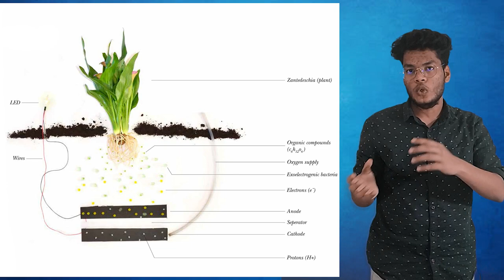plant vs solar panel which one is better 2021 /energy with living plant 2021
There are various ways to generate energy through solar light and solar panel is the most efficient of them. plants are natural solar panel and they are existing from millions of years.

so in this video we have tried to compare solar panel with plants with actual data. so that we can understand how far we have came.

there is a company plant-e which is generating energy with living plant which is amazing.

and lets see in future maybe they can enhance this technology more and make it more efficient

Download and register for groww app and get 100 rupees in bank account you can also refer and earn 100 rupees per refer

tags -
How Solar Panel Work
Mono Crystalline and Polycrystalline
One Sun One Grid
Solar Alliance
Bristol
At-Bristol
atbristol
science
centre
technology
Ross
Exton
rossexton
planetarium
discovery
question
education
teaching
live science team
Solar Energy (Industry)
Solar Panel (Product Category)
Sun
Solar
solar system for home
Most efficient solar panels in india
class 11 biology
class 11 zoology
tarun sir
biology for neet
zoology for neet
NEET
neet exam
neet 2022
plant physiology
biology
chapter 13
unit 04
alakh pandey
physicswallah
pace series
pace batch
pace biology
pace zoology
transport
plants
pw
photosynthesis
plant photosynthesis
early experiments
site of photosynthesis
photo
synthesis
chemical
most efficient solar panels avilable
solar panel performance
bifacial solar panel
bifacial solar panel india
top 10 solar panel
best solar panel for home use
best solar panels in india
best solar system for home
best solar panel 2021
best solar panel
mono perc bifacial
nexus solar
poly vs mono
solar panels for home
solar system
solar panels
mono perc solar panels
mono vs poly solar panels
solar panel for home
1kw solar system price
5kw solar system price
net metering
solar panel price
net meter price
how to apply for net metering
net meter
solar net meter price
net metering in hindi
apply for net metering
1 kilowatt on-grid system price
कौनसा सोलर ख़रीदे
सोलर सिस्टम प्राइस कीमत
1 किलोवाट सोलर प्लांट लगाने का खर्च
solar plant in hindi
Solar Energy
what is solar energy
off grid
6kw solar
6kw solar system for home
Solar panel
leaves
leaf
plant
plants
photovoltaics